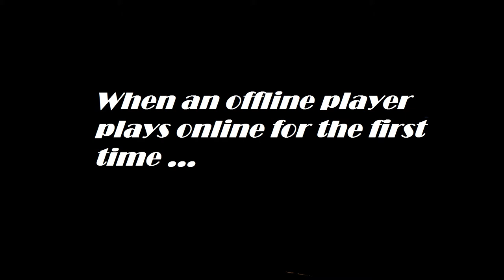When an offline player plays online for the first time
Hi, I'm Kamal Nanda , an Indian Youtuber.
Yes, I have a Potato PC. So, please if the games lag, Don't make fun of me.